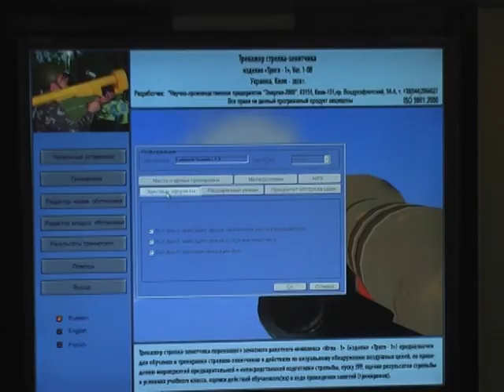Man-portable surface-to-air missile Igla simulator